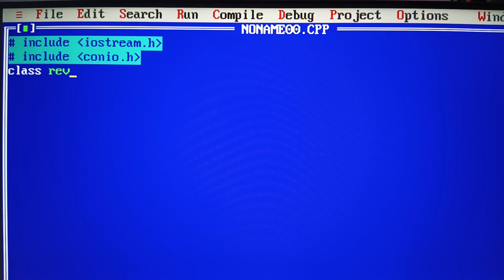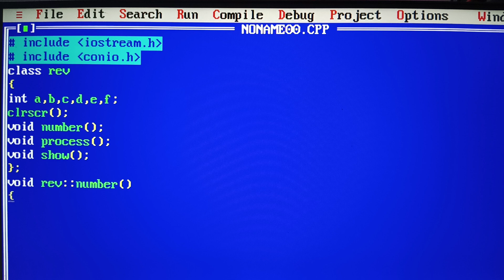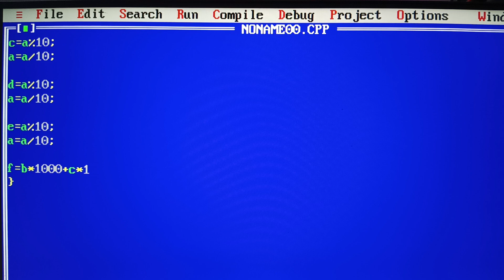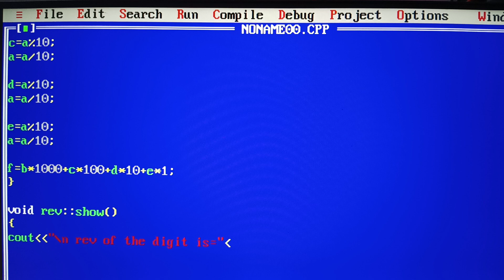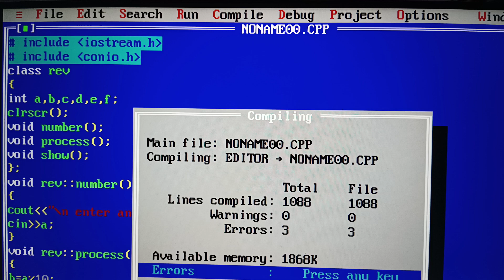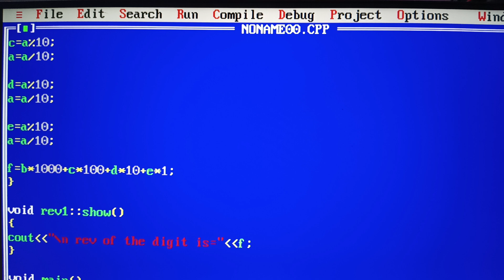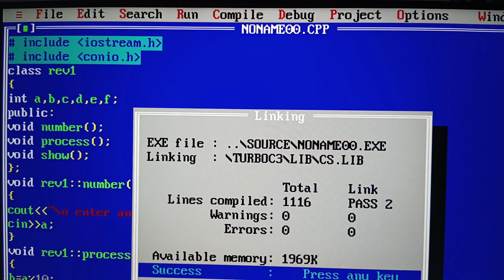Reversee of the Digit in C++ By Ashish Verma (CSE) RPIIT Academics